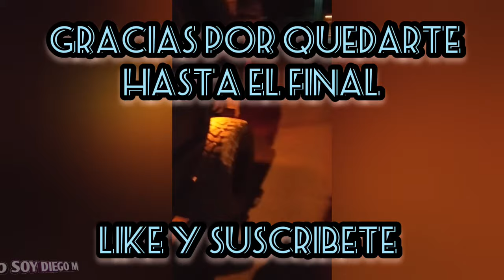Atascadero En Tanhuato Michoacan| El Tequesquite 2021 | Enlodadas! PrimerVideoBlog #1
Atascadero En Tanhuato Michoacan
El Tequesquite 2021
Enlodadas!

Espero les agrade amigos, este es mi primer video blog de muchos.

ESPERO DE SU APOYO AMIGOS

AQUÍ SUBIREMOS DE TODO UN POCO:
TUTORIALES
RETOS
BLOGS
ENTRE OTROS...